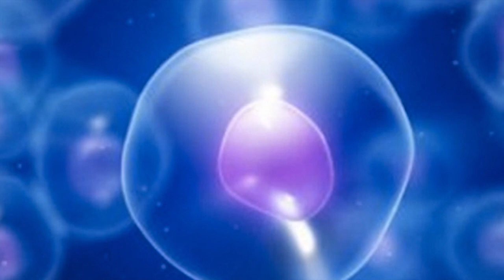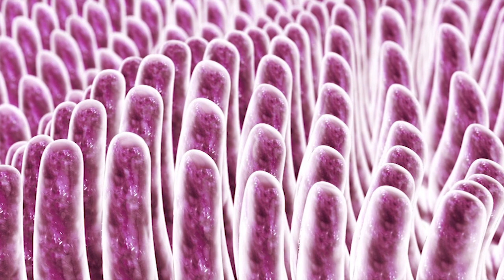0/75. Introducción A La Flora Intestinal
Descubre el mundo de la MICROBIOTA INTESTINAL más conocida como flora intestinal, mirando esta serie de vídeos, y averiguarás el poder que tienen tus bacterias para literalmente estar bien de SALUD.
Vídeo 0 de 75. Introducción

¿Quieres más información sobre estos vídeos?, entra a mi curso, ingresa a los siguientes enlaces:

Microbiota Intestinal y Homeostasis Intestinal

Microbiota, Microbioma y Metagenómica

Probióticos Para Salud Intestinal: curso exclusivo